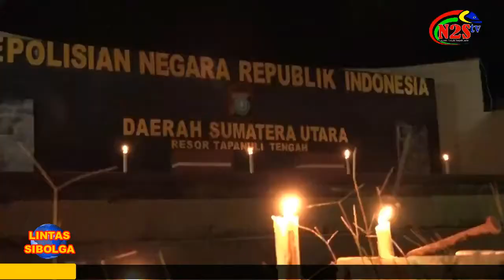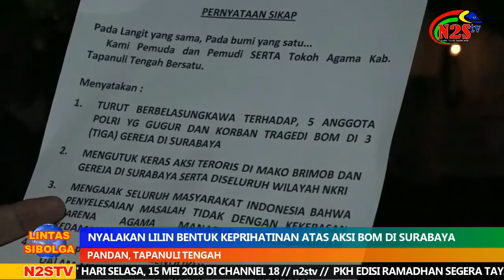AKSI 2000 LILIN DUKUNG POLRI PERANGI TERORIS